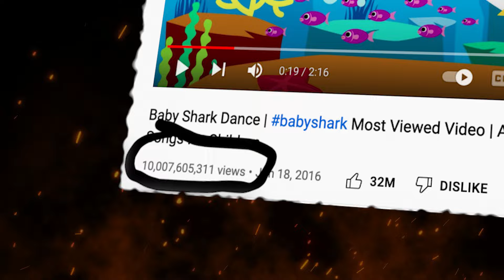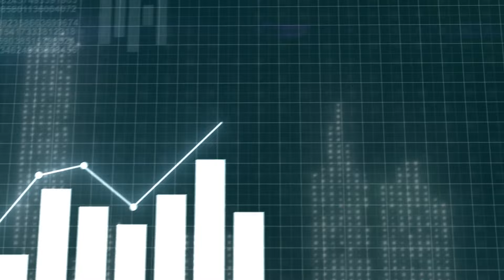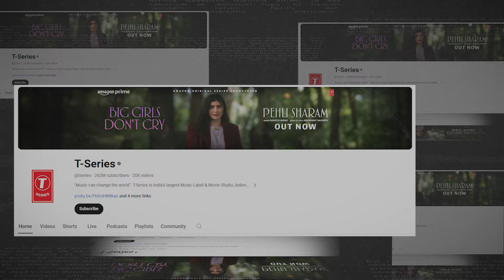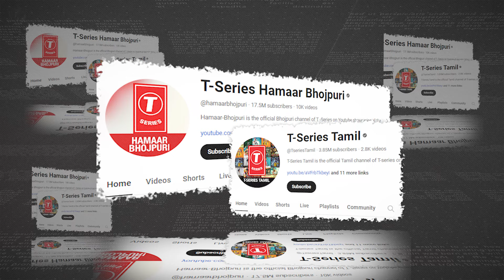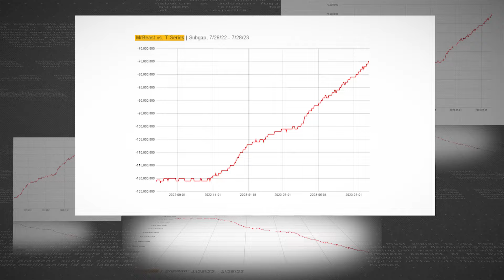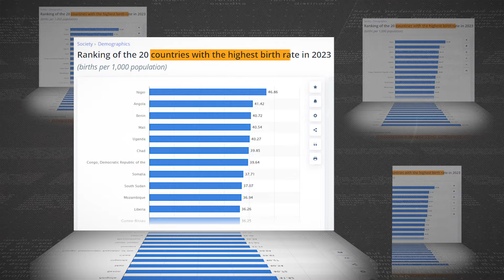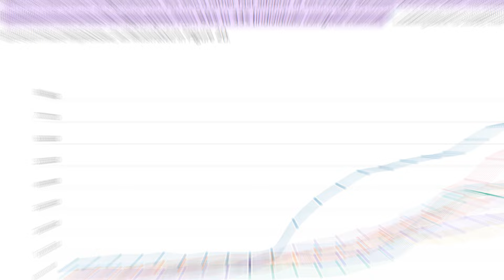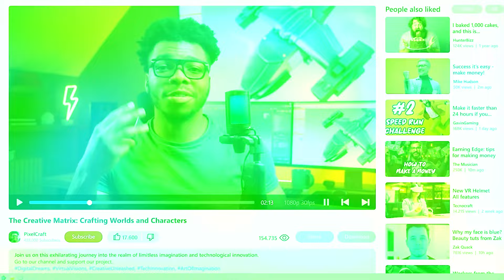Breaking YouTube: The Race to 1 Billion Subscribers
In this video, we'll dive into the world of YouTube and the race to 1 billion subscribers featuring DutchTuber, MrBeast, and more! Discover the secrets to their success and how they've become YouTube superstars.
Hitting 1 billion subscribers on a YouTube channel is an astonishing milestone. While we've observed channels reaching the 100 million mark, the question remains: can they increase their subscriber count tenfold to achieve 1 billion? Let's explore three types of channels that have the potential to reach this unprecedented number of subscribers.